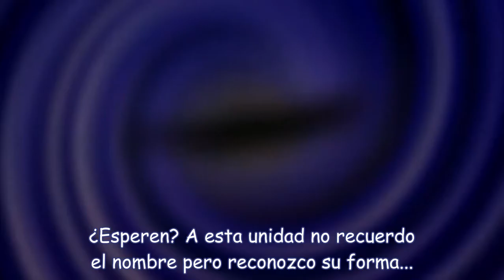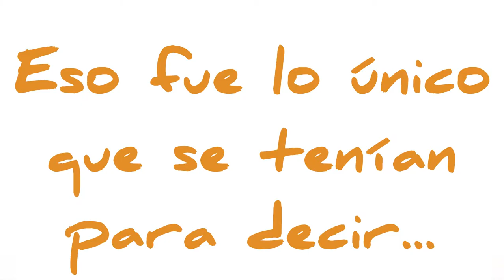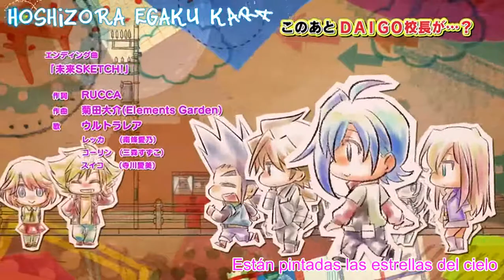Mini Vanguard MiniVan 03 SUB ESPAÑOL